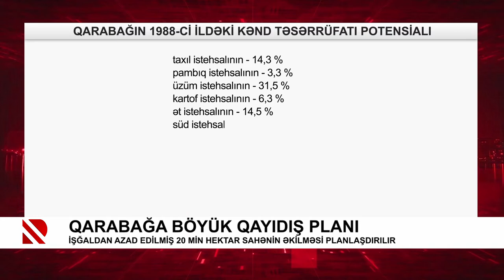Qarabağa böyük qayıdış planı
İşğaldan azad edilmiş 20 min hektar sahənin əkilməsi planlaşdırılır